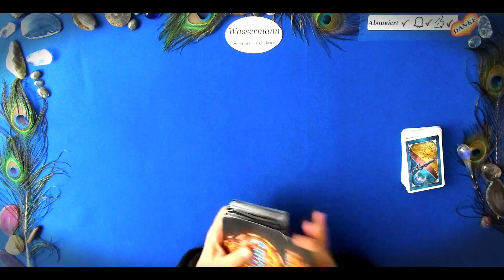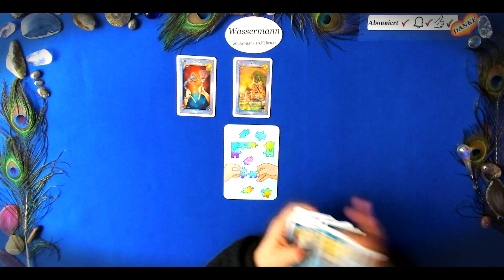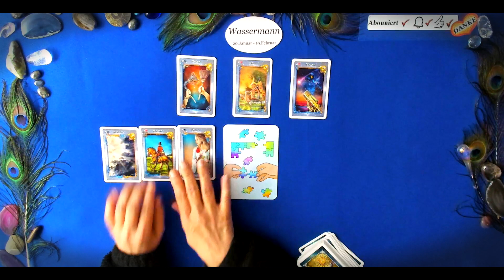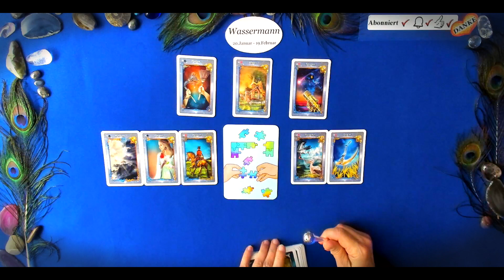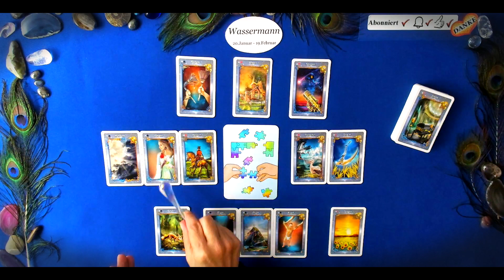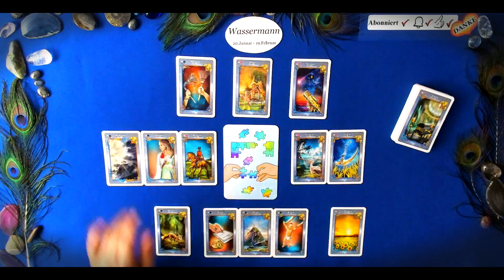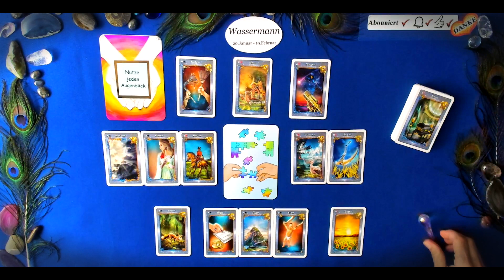WASSERMANN November 2023 - Plötzlich und unerwartet! Eine geniale Veränderung! |Orakel |Tarot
In diesem Video: WASSERMANN November 2023 - Plötzlich und unerwartet! Eine geniale Veränderung!  |Orakel |Tarot || lege ich eine Vorschau für den WASSERMANN für November 2023.

WEITERE INTERESSANTE VIDEOS FINDEST DU IN DER PLAYLIST  -  WASSERMANN - aktuelle Videos